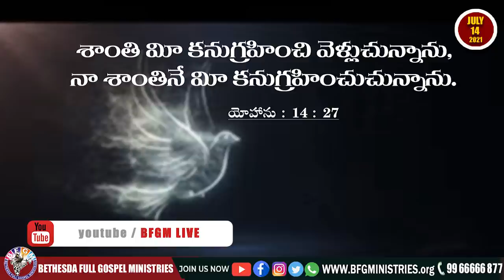Today's promise 14.07.2021 | BFGM LIVE